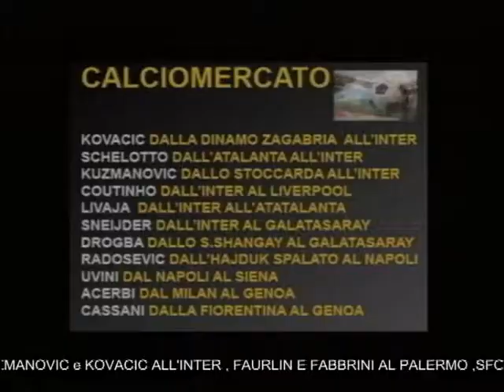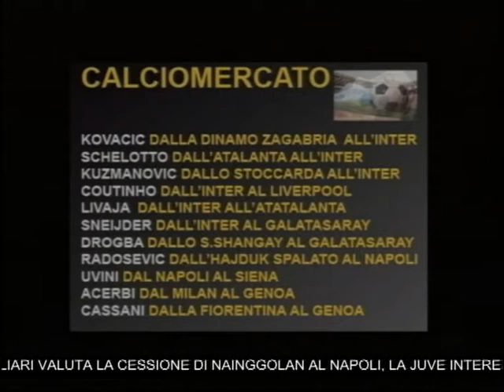Calciomercato 2013 : tutte le trattative . 836 live del 31-1-2013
Commento di Giulio Nardi e Alessandro Antoniacci